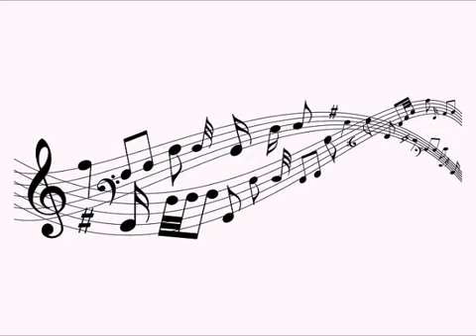Hymn Ill Fly Away by Mt Pleasant Worship Team 10062019